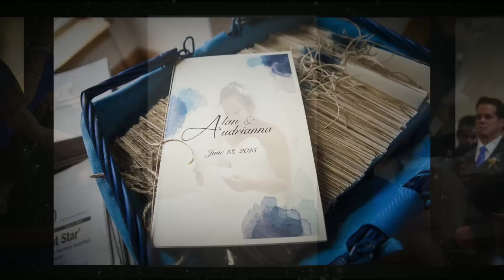St. Mary's Catholic Cathedral Wedding Photography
Medellin Catholic Wedding Photography at St. Mary's Cathedral in Colorado Springs, Colorado